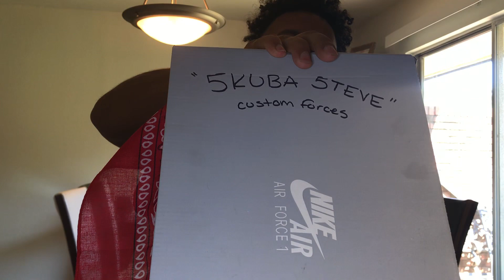Paul Anthony Fashion Sada Baby custom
Shirt:
Paul Anthony